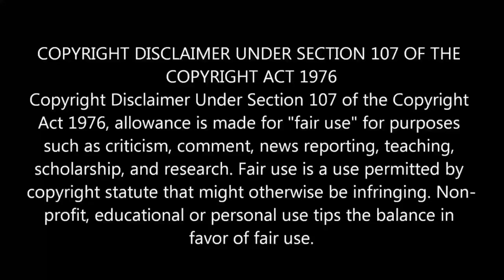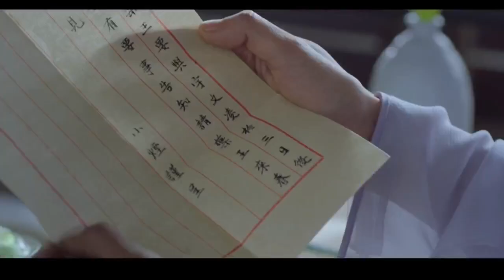💚 Dear Herbal Lord 💘 மூலிகை செடியின் 💖 காதல் கதை 🥰 EP-18 (தமிழ் review) [MINI REEL]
Part:18

|MINI REEL |